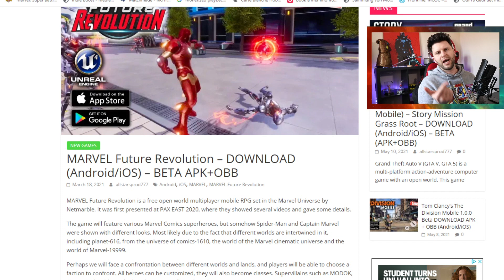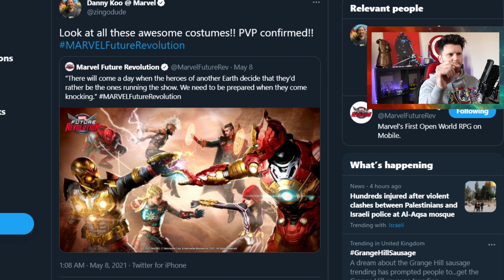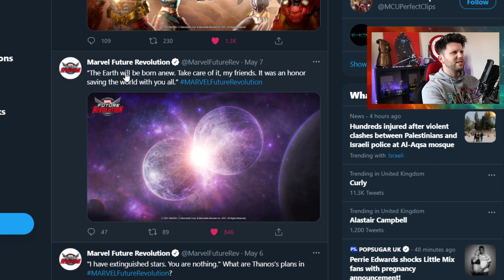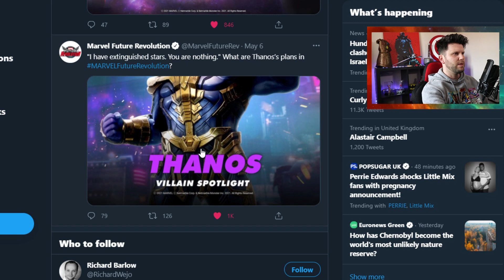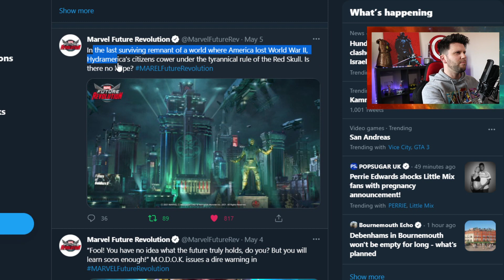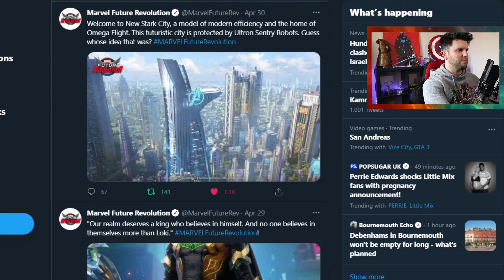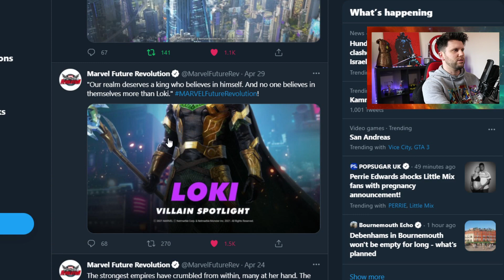PVP Mode Confirmed, More Villains Coming and Fake Beta APK Links | Marvel Future Revolution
In This Video: we look at The information that has been hitting up Twitter and why this game is so hype at the moment.